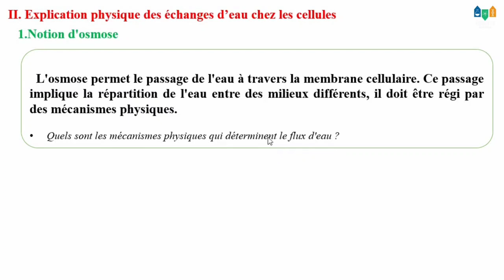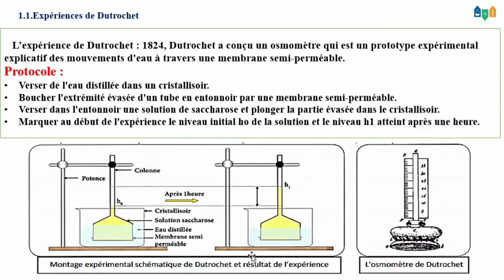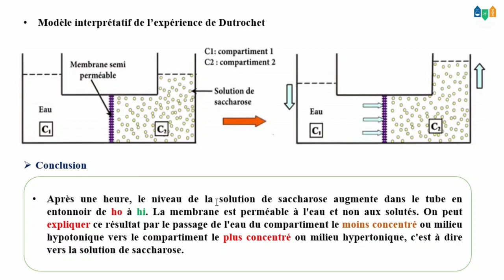SVT / 1BACS : notion d'osmose expérience de dutrochet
notion d'osmose expérience de dutrochet